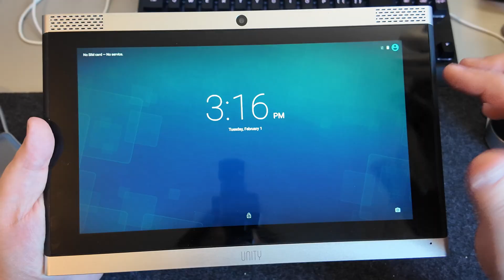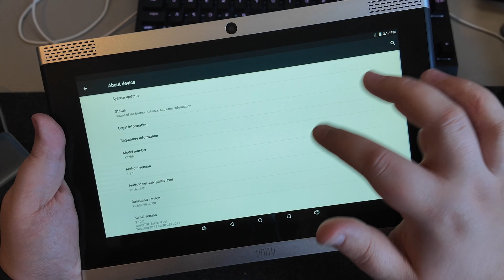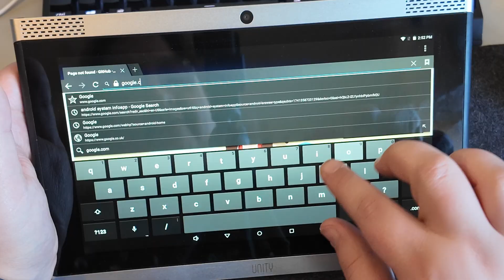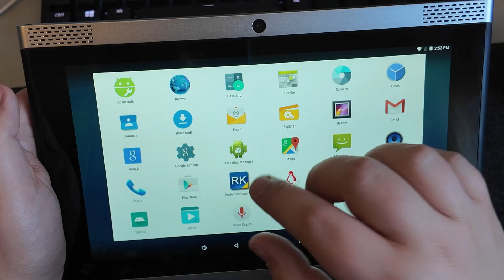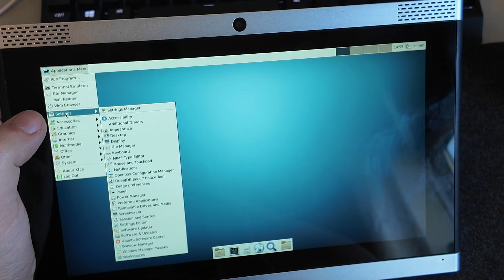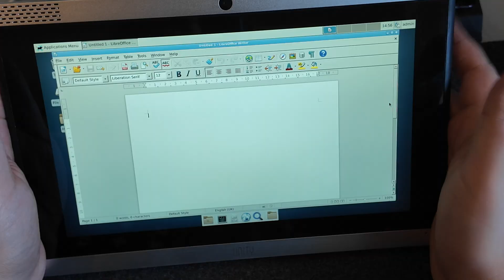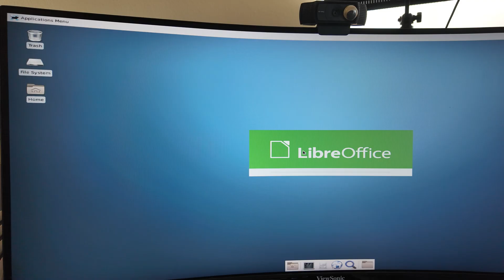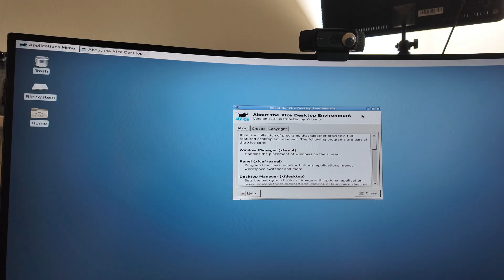I Helped Build The Tablet You Have Never Heard Of - Vixtel Unity Tablet - Android + Ubuntu + XFCE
Ten years ago I was a software developer working on the Unity Tablet, an Android tablet that had a few interesting tricks up its sleeve! Ten years later lets take a look at this tablet that never made it to production... see what was special about it!

*Timestamps*
00:00 Intro
01:00 Unboxing
03:33 The Tablet
06:45 Special Trick 1
10:03 Special Trick 2
12:20 So What Happened?